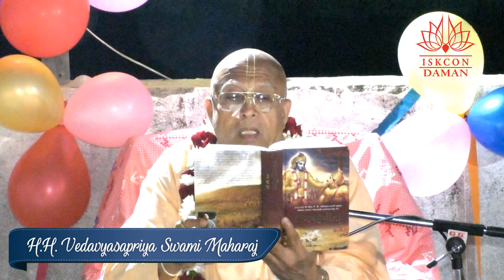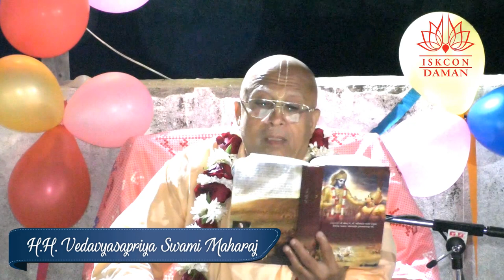Vedavyasapriya Swami Maharaj Lecture at Daman